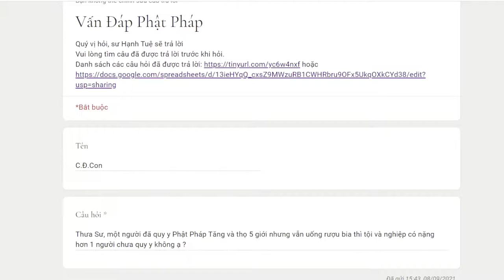1009. Người quy y phạm giới có khác người không quy y phạm giới không?